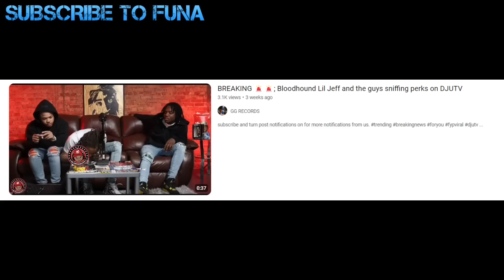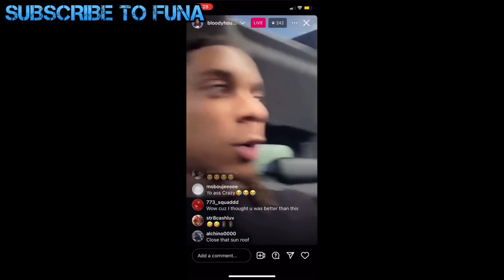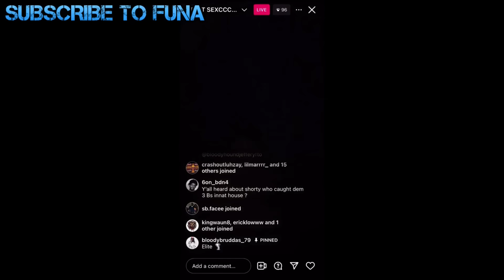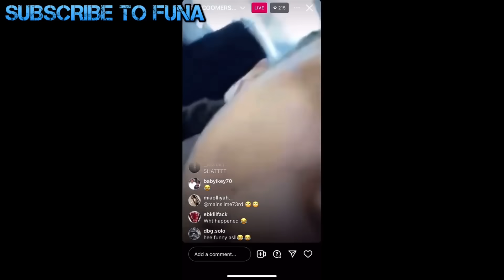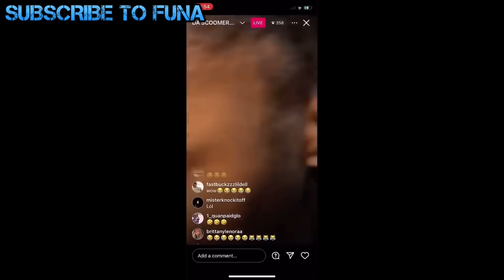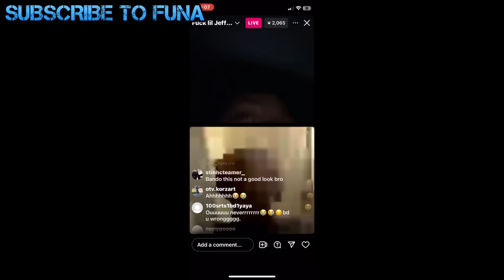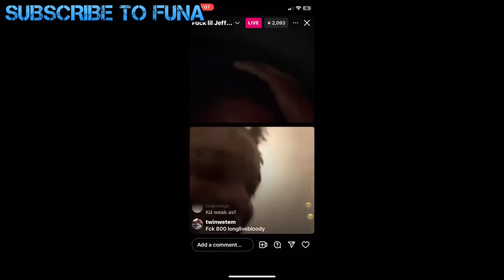BLOODHOUND LIL JEFF: THE LIFE AND DEATH OF A CHIRAQ SAVAGE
This is the story of BloodHound Lil Jeff. He is a Chiraq rapper that has a wild reputation and an even wilder story.